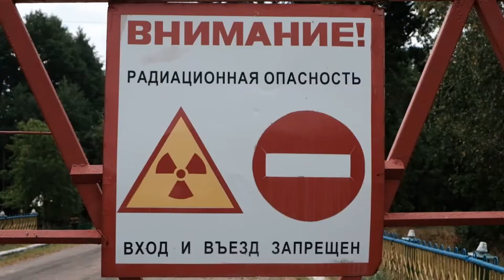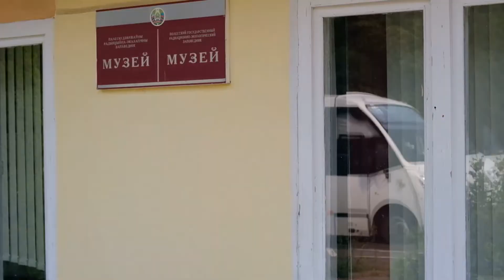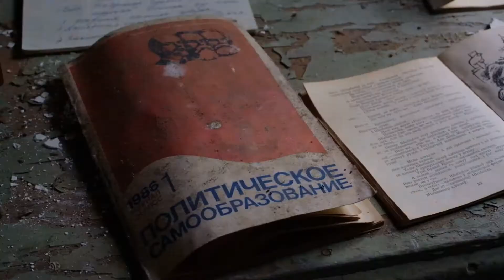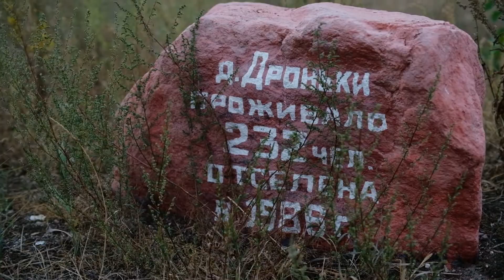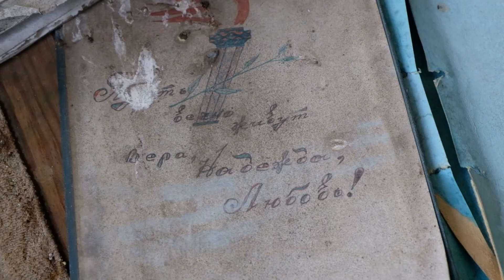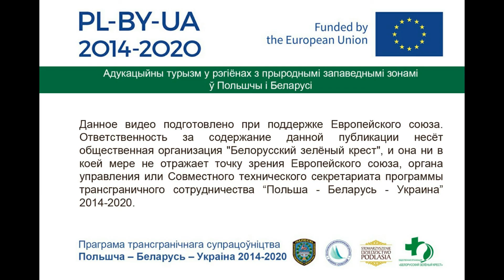Памятник трагедии: Полесский государственный радиационно-экологический заповедник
ПГРЭЗ – крупнейший (более 215 тыс. га) из заповедников Беларуси, и одновременно – тревожащее напоминание, памятник крупнейшей техногенной катастрофы ХХ века. В заповеднике по-прежнему сохраняется высокий уровень радиации; специалистами ведется постоянный мониторинг радиационной ситуации и осуществляется комплекс уникальных радиобиологических исследований. Высокое радиационное заражение и одномоментное прекращение хозяйственной деятельности определило его основные задачи: недопущение выноса радионуклидов за пределы территории, проведение радиобиологических исследований, изучение изменений в экосистемах и ландшафтах. В перспективе, заповедник должен стать местом разведения редких и исчезающих видов и возвращения их в природу, а также местом памяти о последствиях техногенных катастроф.
Видео снято во время пилотного тура по заказнику, который состоялся 21 августа 2020г. в рамках проекта "Образовательный туризм в регионах c природными
заповедными зонами в Польше и Беларуси", который реализуется в рамках Программы трансграничного сотрудничества Польша-Беларусь-Украина 2014–2020 и финансируется Европейским союзом.

Данная публикация была подготовлена при поддержке Европейского союза. Ответственность за содержание данной публикации несёт общественная организация "Белорусский зелёный крест", и она ни в коей мере не отражает точку зрения Европейского союза.